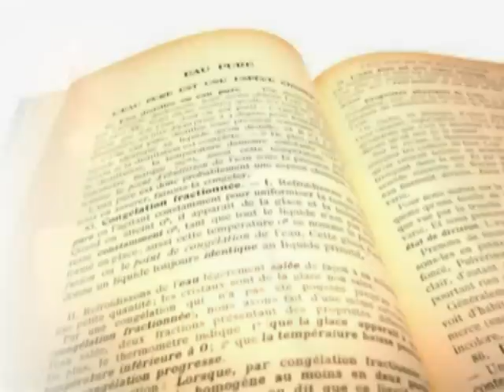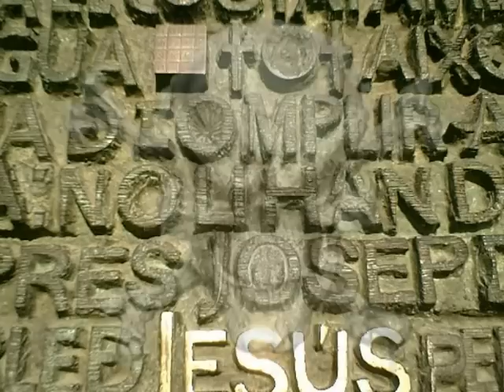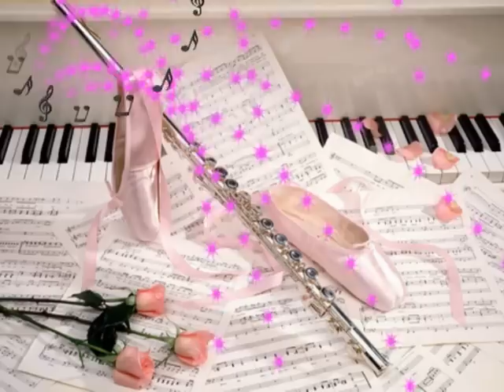サザンオールスターズ 愛と死の輪舞（ロンド）（カバー）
愛と死の輪舞（ロンド）を歌ってみました